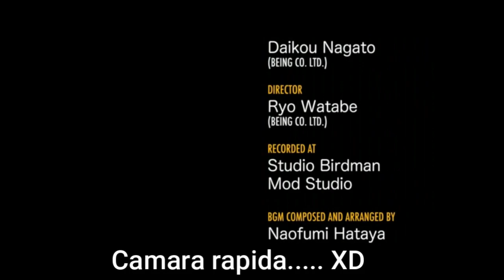Sonic the hedgehog CD - Loquendo (Capitulo Final)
Hoy la serie de Sonic CD llega a su fin.
Gracias por acompañarme, en esta serie hasta el final

Próximamente, Voy a hacer el loquendo de Sonic 4

ESP:
La música de fondo y efectos de sonido usados en este video, NO SON MIOS, créditos a su creador original

ENG:
The background music and sound effects used in this video, ARE NOT MINE, credits to its original creator